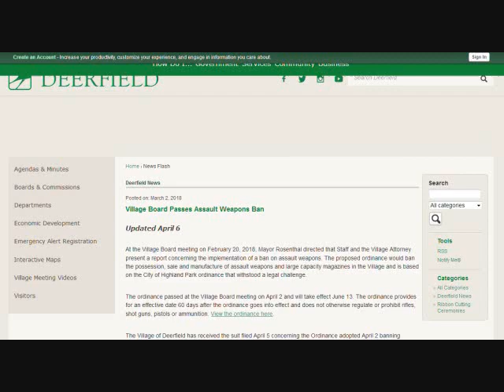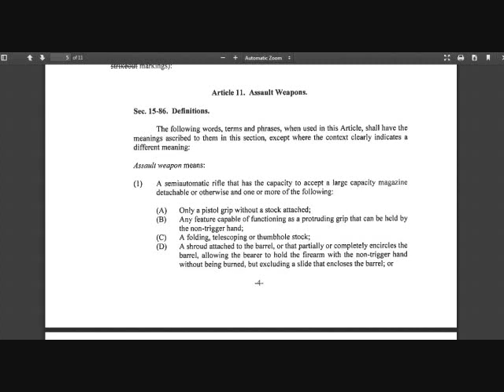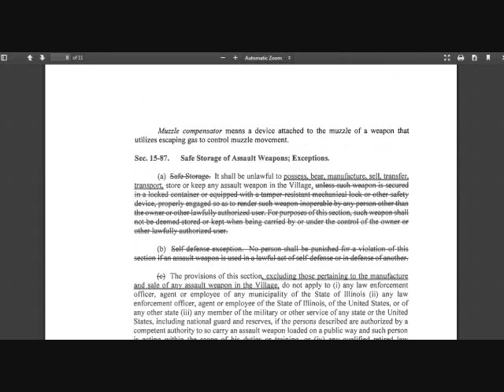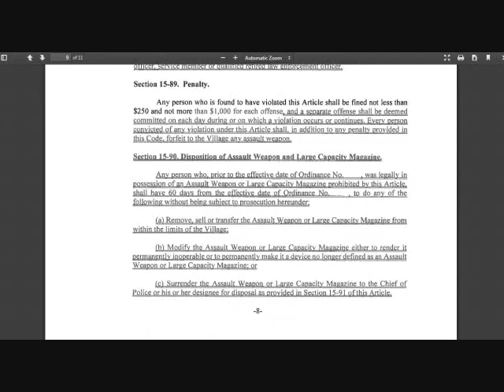*Gun Grab Update* Deerfield IL changes the game!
Gun Confiscation in the heart of the nation!
The economic reality, the schizophrenic politics and foreign policy and the divide in the nation makes this the perfect time to pull the trigger on the 2ND Amendment. I hope this doesn't push people over the edge but the writing seems to be on the walls now.
This book foretold of this and was published Janurary 2018***